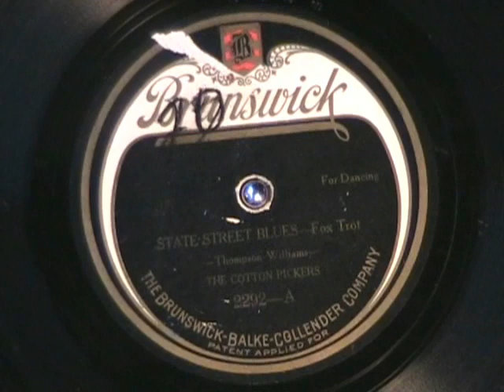STATE STREET BLUES by The Cotton Pickers 1922 First Record!!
This tune is from The Cotton Pickers first record from 1922.  Good beginning.  Enjoy!